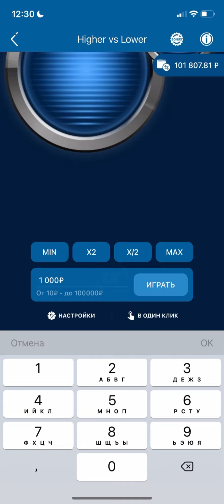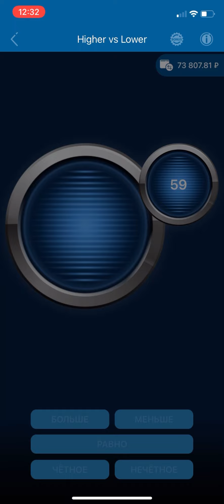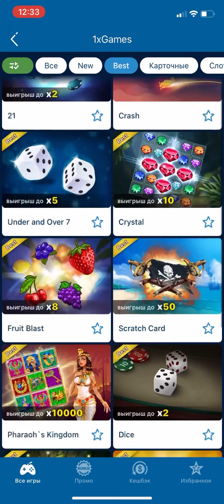1XBET UNDER and OVER7 | +174.000Р СПАСЛИ СИТУАЦИЯ В ПОД 7 НАД!! НЕВЕЗЕНИЕ В БОЛЬШЕ МЕНЬШЕ!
1X Betgames в поиске